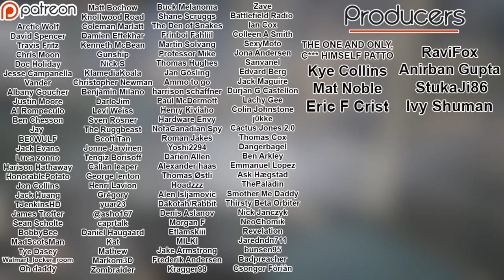We declared war on all NPCs and THIS HAPPENED..